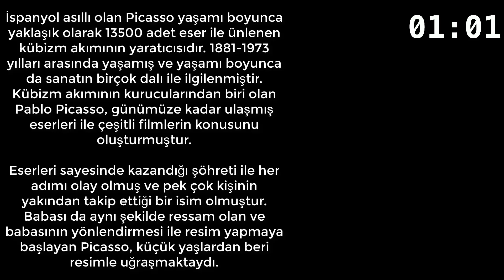YÜKSEK TETİKLEYİCİ ASMR (Pablo Picasso Kimdir?)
Selam Herkese en yüksek tetikleyici ASMR seslerinde bir çok beğendiğim sesler yaptım.Türkçe Asmr videolarında yanı sıra artık genel kültür köşemizde var. Bugünkü konumuz ise ünlü ressam Pablo Picasso’nun Hayatını da öğreneceksiniz. Pablo picasso kimdir? BU videoda...
İlk 1 dakika  Pablo picasso hayatı ile kısaca bilgiler. ASMR VİDEOSU 1:00'dan sonra başlar
BAĞIŞ YAPMAK İSTEYENLER :EFT/HAVALE :
Türkiye İş Bankası IBAN: SERKAN CAYMAZ ADINA ŞUBE YENİMAHALLE /ANKARA.
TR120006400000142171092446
► TÜRKÇE ASMR ERKEK ROLE PLAY İZLE ►TÜRKÇE ASMR DOKTOR ROLE PLAY İZLE
►TÜRKÇE ASMR ÇİĞ KÖFTE YEME SESİ İZLE:
Merhabalar ben Serkan Caymaz, kanalımda sizlere genelde Cuma ve  Pazar geceleri rahat uyku için genelde Türkçe asmr olarak role play  sakız çiğneme asmr fısıltı asmr tapping,uymak için videolar rahatlatıcı videolar uyku telkinleri uyku getirici sesler asmr masaj (asmr massage) kuaför role play  berber role play doktor role play ve çeşitli role play asmr videoları asmr yemek yeme  Türkçe sohbetli motivasyon artıracak videolar  pozitif enerjinizi yükseltecek videolar derin uyku  kafa rahatlatıcı videolar meditasyonlar  hem eğlenceli hemde komik bir ve absürt hikayelerle sizlerin birazcık stresinizi atmak için videolar üretiyorum.

Ders çalışmanız için videolar ve kendi başımdan geçen hikayeleri anlatarak size uyku getirecek videolar düzenliyorum.
Unutmadan söylemek istiyorum bildirimleri açarsanız videoları sevinirim.